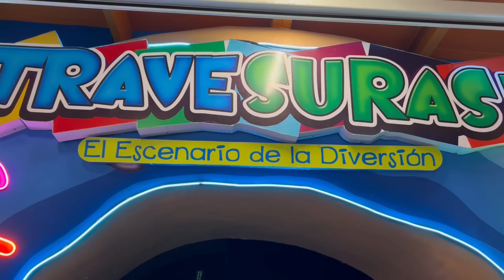RALLY CON OBSTÁCULOS / COMPETENCIA DE GLOBOS / ESPOSOS EN COMPETENCIA / LIZ ELIZONDO EN EL RALLY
RALLY CON OBSTÁCULOS

¡Hola amigos! En el video de hoy verán una competencia que hicimos en familia formando 2 equipos en donde el equipo que terminara de reventar todos sus globos ganaría.

Seyli y yo fuimos un equipo, contra Sergio y Regina. Aunque la primer idea de jugar este rally no funcionó como queríamos, pudimos resolver el problema.

¿Quieren saber quién ganó este rally?